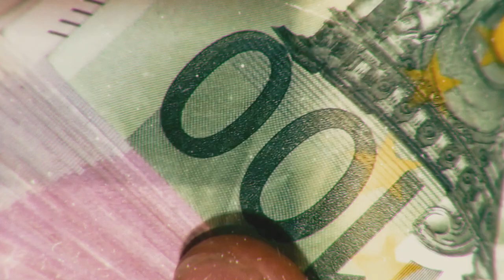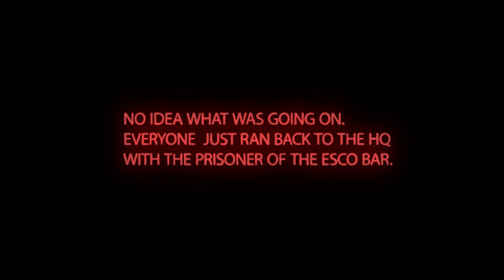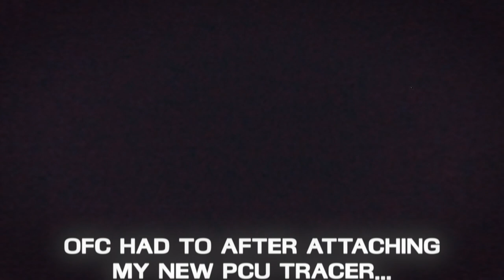Playing Airsoft like Netflix NARCOS (Best IMMERSIVE NARCOS Game !!!) Part 1/3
► We are back at the best and coolest Narcos Airsoft Game and Night Milsim in Germany presented by Airsoft Helden where we fight againsrt the task Force. Being a group leader of the Narcos Side we head out to fulfill some mission tasks as the sicarios of EL Mojito. If the Gameplay wasn't enough I decided for a full-on parody of the famous Netflix Narcos Opening Credits Intro in the absolute best Airsoft version I could do! Enjoy! I hope you like it! It was like a month of work to create the opening Credits in this Narcos Style -.-

ThruNite TC15

Chapter 1 »Los Pinches Sucios« of my Cartel Gameplay Vlog of the Mission 24H by Airsoft Helden in Mahlwinkel, Germany. As being part of the Honra 44 of this 24 hour continues Milsim we formed the leading squad with the "Colonial Marines" to be the most possible pain in the butt for the Task Force. Enjoy this Cinematic Airsoft Gameplay Vlog, as I take you onto the adventure of this non-stop 24-hour long Milsim, which in my opinion was the best 24 hour Milsim I ever played and I consider it the best Milsim in Germany with its absolute awesome Night game – and for sure the most fun!

I'm part of the Honra 44 cartel, is currently regarded as the fastest expanding criminal syndicate we have ever known. Due to the infiltration of various governmental, law enforcement, and criminal agencies, it was only possible to expand at this rate. Not much is known about the leader of the cartel "El Mojito". He is considered ruthless and brutal. Nevertheless, his bookons, sicarios, and narcos are loyal to him.

► The Cartel Honra 44 and the Task Force are fighting on one of Europe's largest Woodland game areas - the "Airfield Mahlwinkel". The 120ha (1,200,000 m²) field offers great variety. It is a former Soviet military airfield with adjoining barracks area, which was still extended until 1994. This airfield is of such immense size that the world's largest aircraft, Antonov had the opportunity to land here. The former barracks area is no longer in use, but the extraordinary atmosphere has remained and now gives one unique gaming experience. Not to forget the many existing positions and trenches. These were constantly expanded by new trench systems and sandbag positions.

►► My name is Phoenix Feather Airsoft and I make Airsoft Gameplays around the world, as the tip of the spear, with my camera setup of a headcam, scope cam, and selfie cam. Bringing awesome cinematic airsoft videos to the community!

PhoenixFeatherAirsoft

Phoenix Feather Airsoft